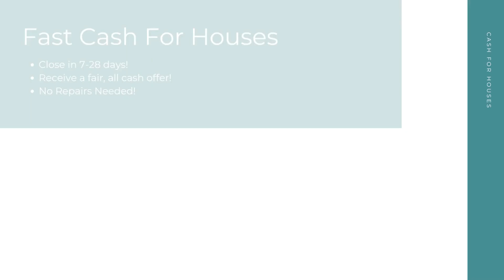Cash For Houses Alabama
At Cash For Houses, we pay cash for houses in any condition in Alabama. Repairs and renovations are not necessary. Financing is not necessary. And there's no open houses or closing costs! We take away the stress to make your selling experience a good one!

Get Cash For My Houses! Alabama!

Who Will Pay Cash For Houses? Alabama!

Fast Cash For My House Any Condition Alabama!

Here at Cash For Houses, our goal is to help Alabama home sellers from many different backgrounds have a quick, hassle free selling experience. No matter your unique situation - divorce, bankruptcy, foreclosure, bad tenants, and more - we are here to help! Sell your house for cash in as little as 7-28 days!

We Pay Cash For Houses:

Alabama